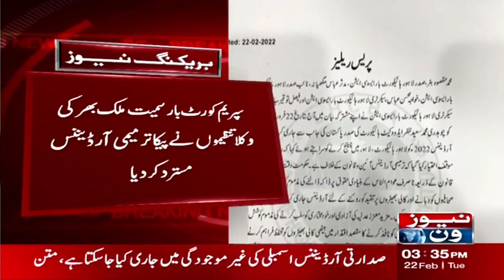Breaking News The Biggest Challenge of The Supreme Court | NewsOne